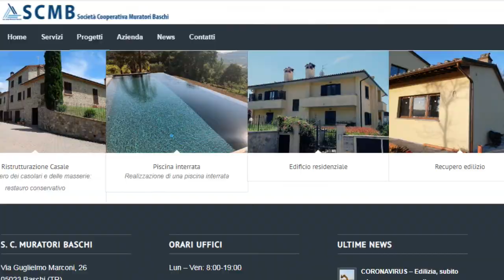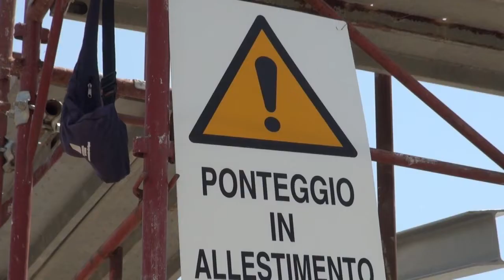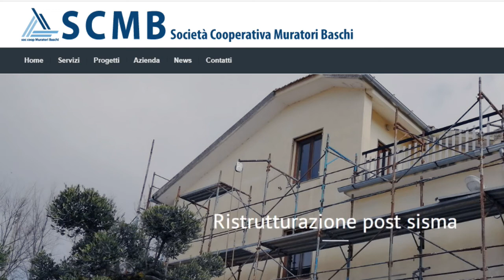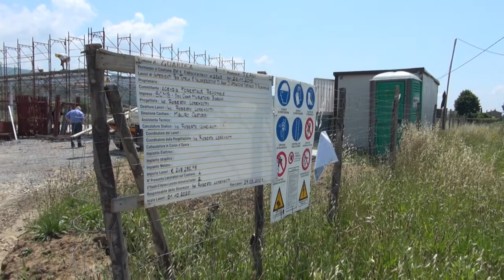Workers Buy Out Soc. Coop. Muratori Baschi